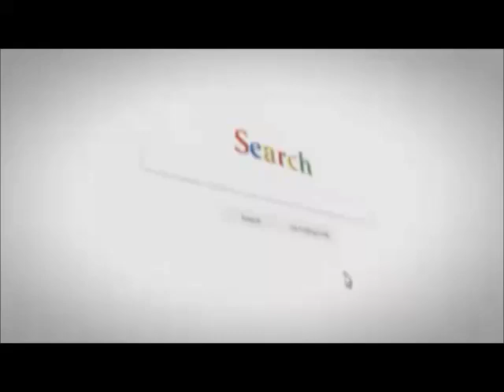“Leggi Cosmiche. La scoperta del nostro potere e della scelta”Docente : MARA MACRI’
Facebook Focus 3.0 Il mistero della vita
LA BACHECA DELLA LUX...L’UNIVERSITÀ DELLA CONOSCENZA
Cari amici e cari studenti vi ricordo la lezione della nostra LUX:
Giovedì 21 luglio 2022 ore 21,30
METAFISICA: la Scienza di Dio.
Vi ricordo inoltre  che tutte le lezioni le potrete rivedere in differita su YouTube Focus 3.0 Il mistero della vita.  Buon studio e buona LUX a tutti!!
Mara Macrì
Giornalista professionista, scrittrice e saggista. E’ laureata in Sociologia e Psicologia. Specializzata in Comunicazione Multimediale, Sociologia delle Religioni, Socioanalisi, Scienza della Comunicazione e Relazioni Internazionali. Inizia la sua intensa attività con la ricerca universitaria, occupandosi contemporaneamente di stampa estera e scientifica. In seguito viene inserita tra i professional ufficiali di agenzie ONU – FAO PAM FIDA - per lo studio e la realizzazione di programmi di sviluppo sostenibile e alimentare nelle aree disagiate. Svolge la professione giornalistica conoscendone ogni canale informativo, dalla radio (trasmissioni di carattere sociale) alla carta stampata (scrive per testate italiane e straniere) dalla televisione (Rai Speciali del Tg 1 reportages e inchieste) a consulenze specialistiche in programmi di vasto ascolto, all’attualissimo giornalismo on line.
Divisa tra l’amore per la ricerca e il giornalismo collabora, compatibilmente alla professione, con Università italiane e straniere per l’insegnamento della Comunicazione Multimediale e dei Nuovi Culti. Nel 1995 ha fondato l’Istituto di Comunicazione Ricerca Giornalismo ACTA POPULI di cui è Presidente. Dirige il Centro di Orientamento per le professioni e lo studio dei nuovi canali informativi. Ha costituito l’Osservatorio Italia Multireligiosa. E’ Vaticanista e Direttore responsabile della testata on line C. I. P. S. Channel di Acta Populi . Ha fondato una scuola di pensiero per una nuova civiltà della comunicazione sostenuta da docenti, filosofi, letterati, poeti e giornalisti.
Autrice di saggi e ricerche, ha ultimato tre lavori multimediali dal titolo: “Dal Futuro al passato: tracce mediatiche” “La Galassia elettronica: dal torchio alla cibernetica” “Il Mondo delle Società Future” progetto di comunicazione multimediale. Ha realizzato la rubrica giornalistica “Alla ricerca del divino” Frammentazioni religiose nel terzo millennio – definizioni, presenze, dati. Manuali pratici di formazione e informazione
Alcuni tra i saggi pubblicati: “Bahà’ì: una vita di fede” (Ed. Acta Populi) “Inganno” (Ed. OCD) “La tela del ragno” (Ed. San Paolo) “Lo Spirito e il fuoco” frammenti di memorie, prefazione del Cardinale Camillo Ruini (Ed. Effatà) “Nella tela del ragno” Viaggio nel mondo delle Sette; (prefazione di Sergio Centofanti Vice Direttore Editoriale Dicastero della Comunicazione). “Bruno Gröning. Il Dottore dei miracoli” (Ed. Mediterranee) “Bruno Gröning. Das geheimnisvolle Leben des großen Heilers”(Aquamarin Verlag) “Galassia Media. Scelta, Imposizione o Manipolazione?”